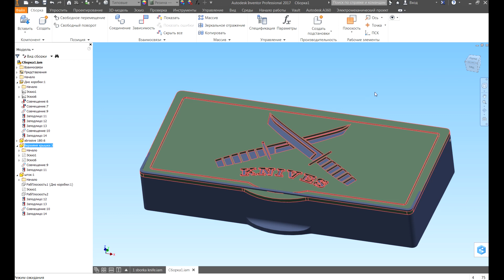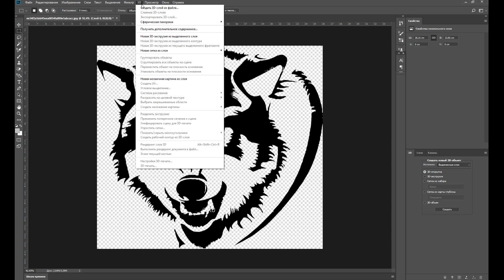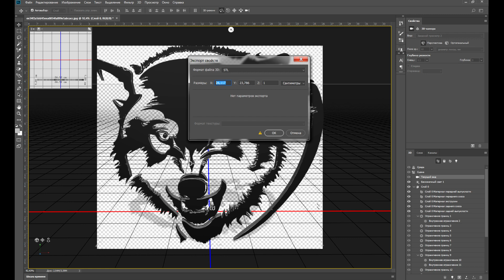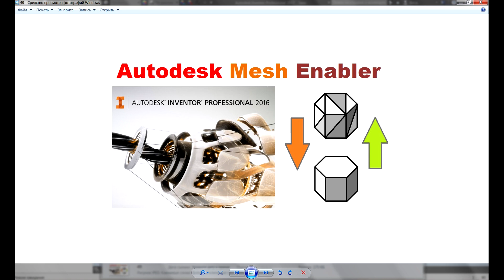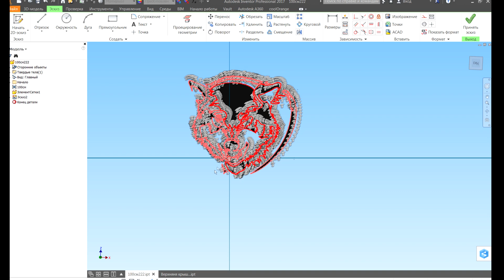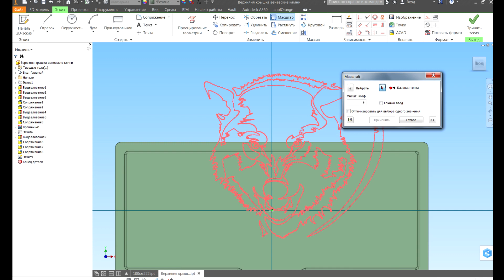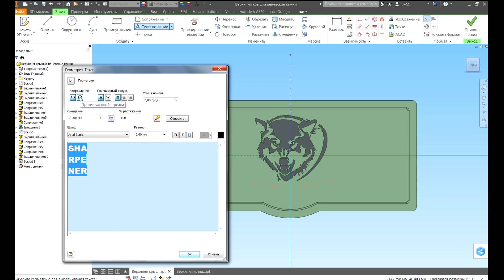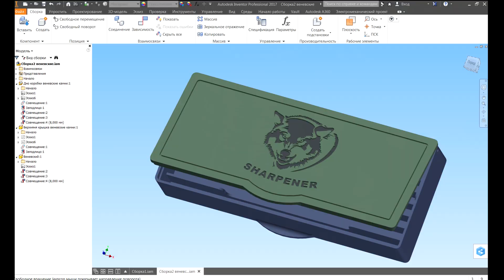3D модель и Гравировка по ФОТО УРОК Autodesk Inventor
ВНИМАНИЕ!